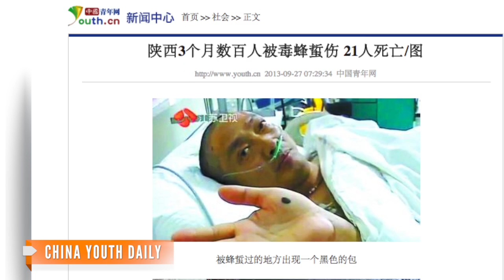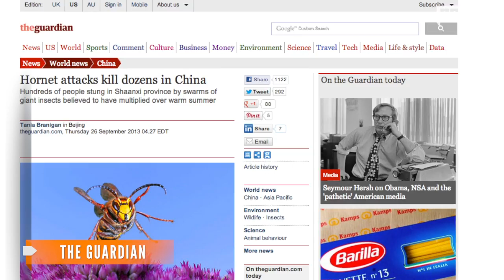Giant Hornets Stinging China, Killing Dozens This Year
Dozens of people have died and hundreds more have been seriously hurt this year after being stung by swarms of giant hornets in China.